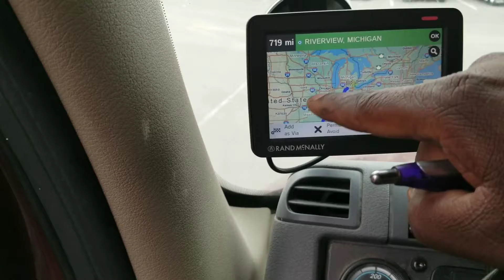Episode 96 Destination is Pioneer, Ohio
Loaded with steel bars ) load weight 48260